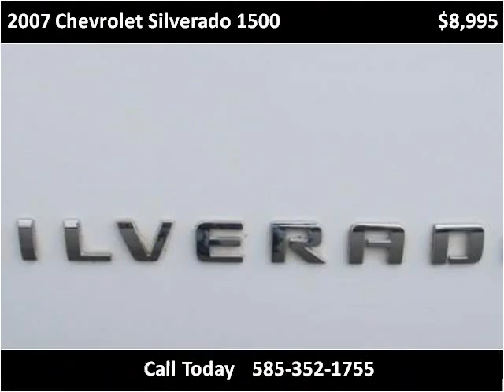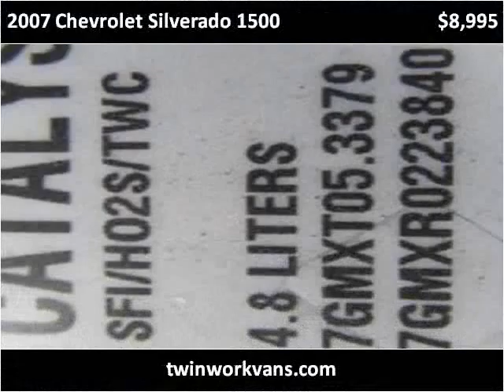2007 Chevrolet Silverado 1500 Used Cars Spencerport NY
This 2007 Chevrolet Silverado 1500 is available from Twin Work Vans.